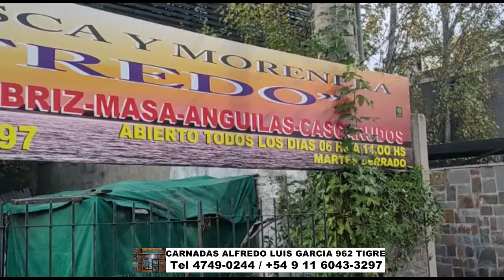CARNADAS ALFREDO. LUIS GARCIA 962 TIGRE Tel 4749-0244 / 11 6043-3297. TODAS LAS CARNADAS DE VERANO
CARNADAS ALFREDO. TODAS LAS CARNADAS DE VERANO. LAS MEJORES MOJARRAS SELECCIONADAS POR TAMAÑO